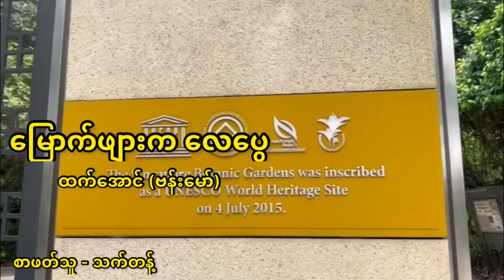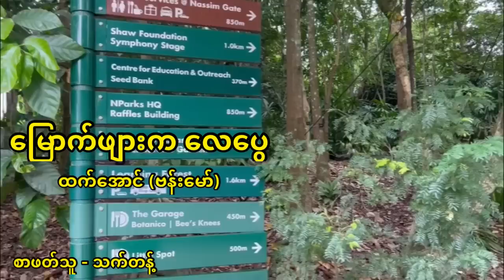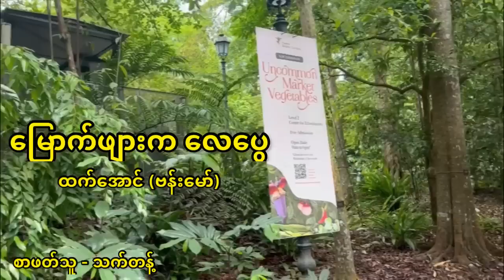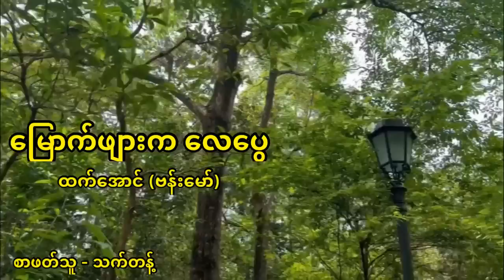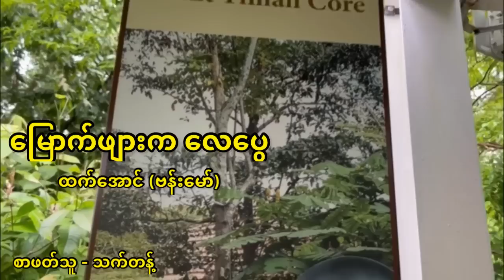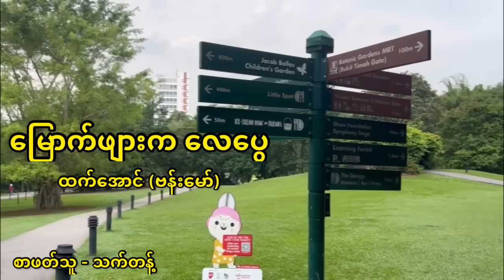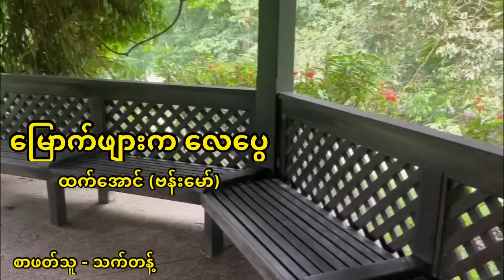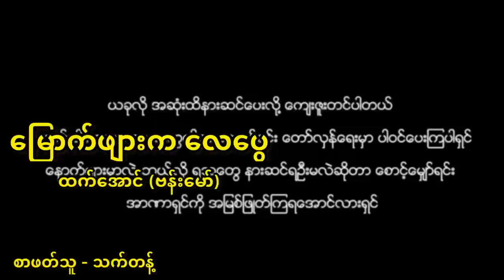မြောက်ဖျားက လေပွေ -ထက်အောင်(ဗန်းမော်)